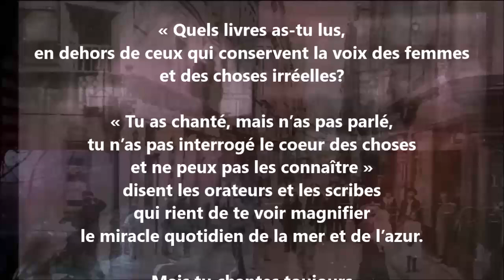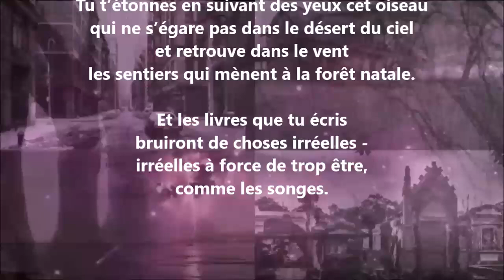Ton œuvre - Jean-Joseph Rabearivelo lu par Yvon Jean